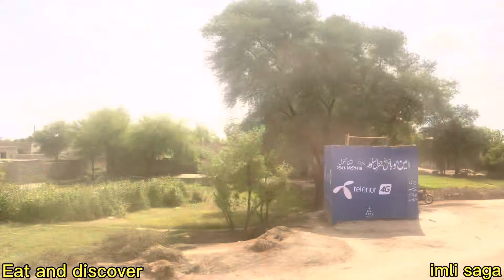Train Review Business Class Ac Karachi To Lahore | Pak business Plus 2022